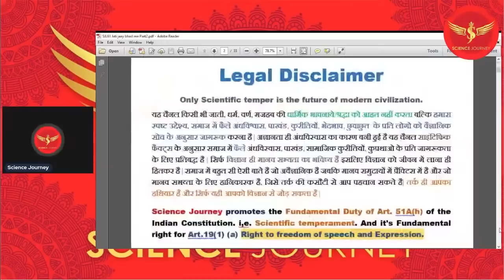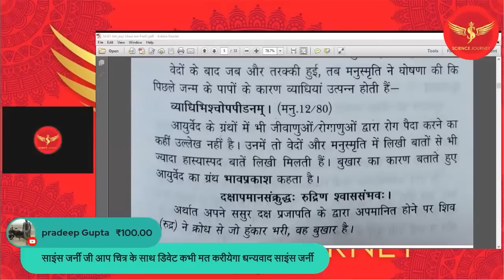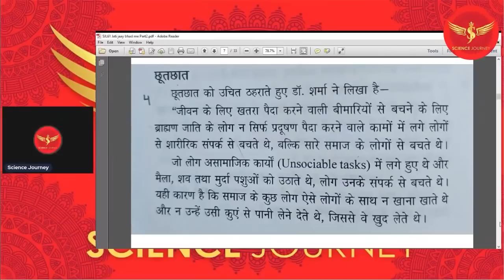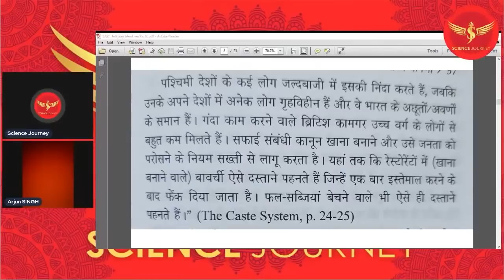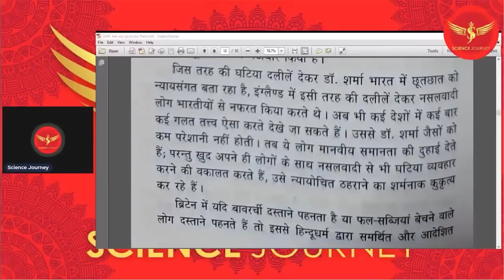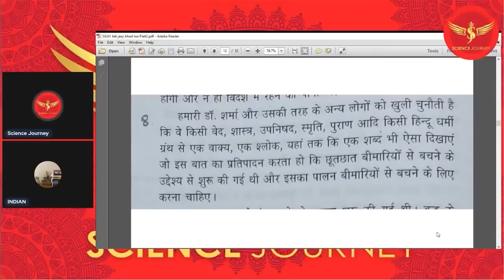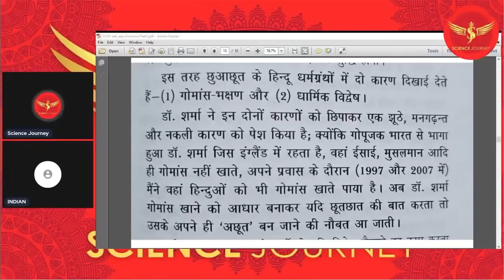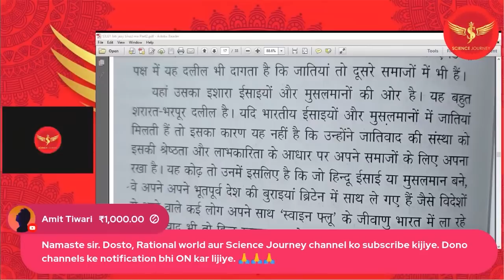🔥40 | भाड़ में जाए जाति जन्म से हो या कर्म से | Evil of caste system Part2 | Science Journey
Thanks & Regards
Untold History